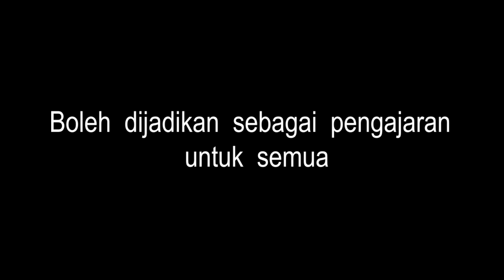Video pembentangan falsafah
Kumpulan Fine Art
Batrisyia Binti Ra’ee
74266
Dang Ayunni Norshahida Binti Roselan
74535
Erisha Ivy Sudan Anak Sulang
74727
Evelina Stasia Merau anak Utan
74756
Jelena Anak Jenen
75145
Jessika Gadung Egan
75176
Levrone Aigle Anak Matthias ken
75415
Mohd Nazirul Haziq Bin Mohd Hafizhuddin
75739
Nur Aida Hafizah Binti Abdul Aziz
76131
Sylvia Duling Anak Buda
76938